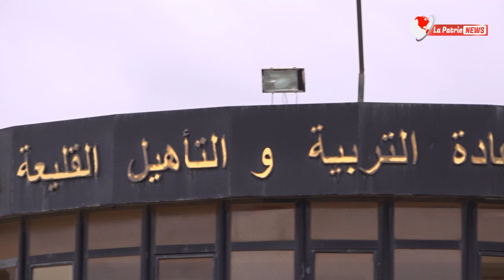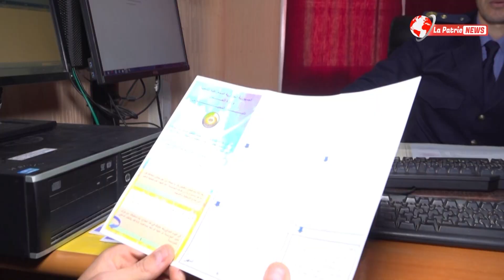حياة جديدة خلف القضبان !! هكذا يتم نقل وتسليم المدان من طرف الشرطة بعد استماع الحكم إلى سجن القليعة